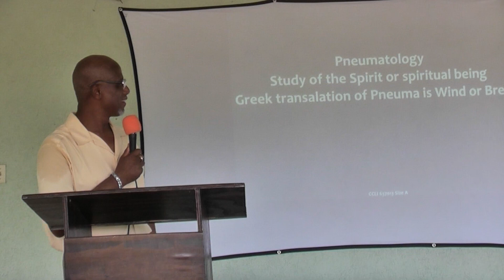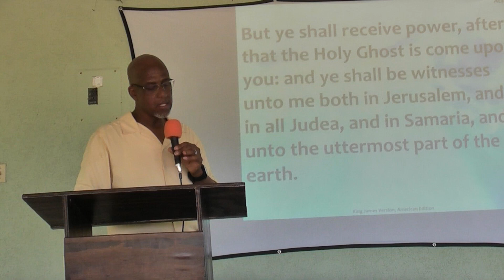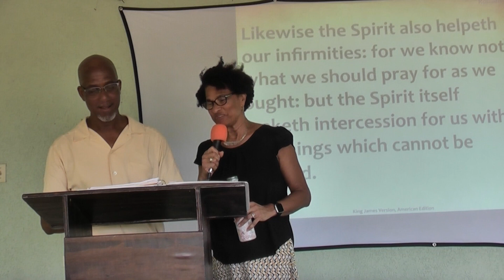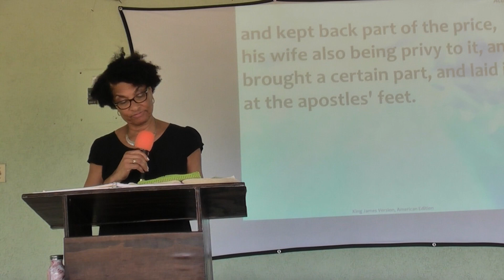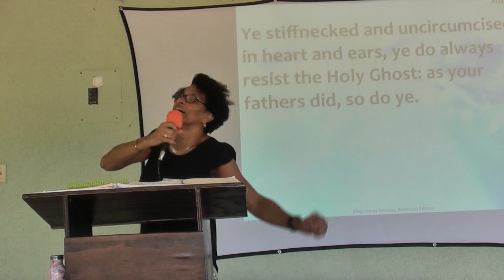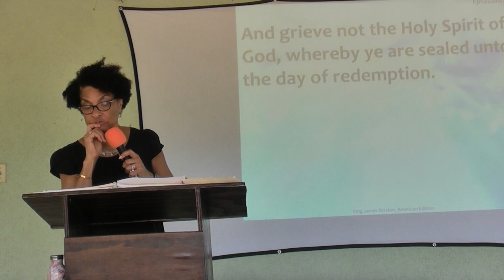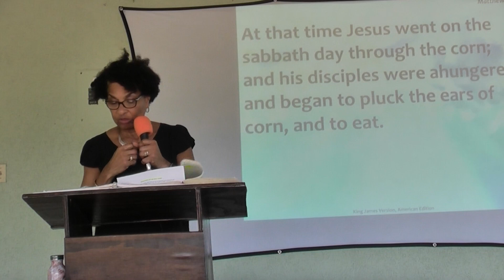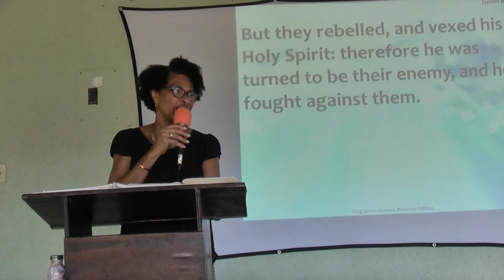"The Nature and Sensitivity of the Holy Spirit" July 17, 2022